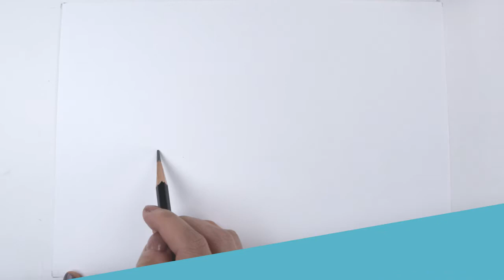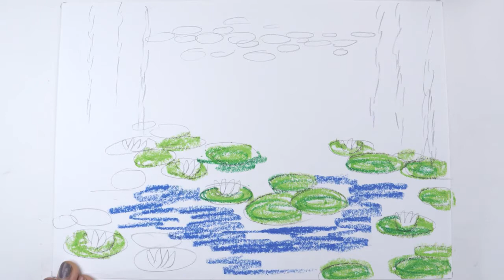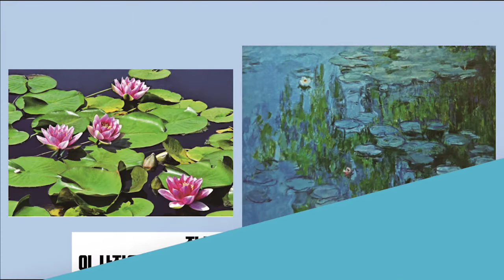ارسم لوحات شهيرةDraw famous paintings 1 - 2